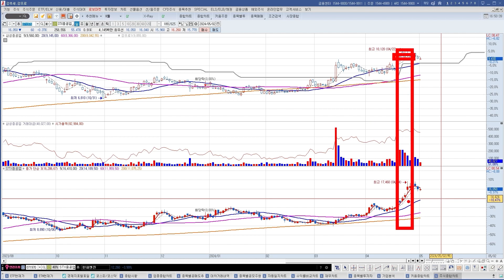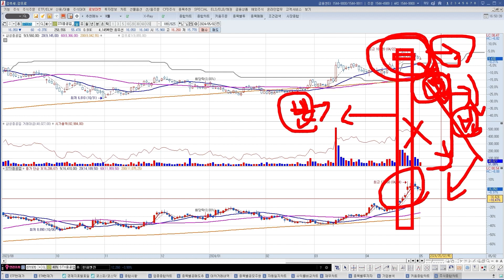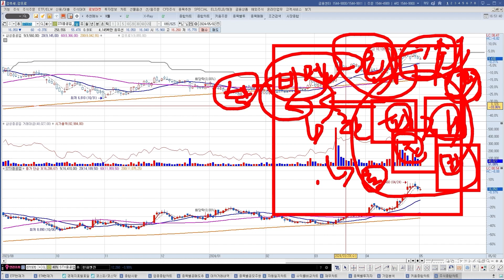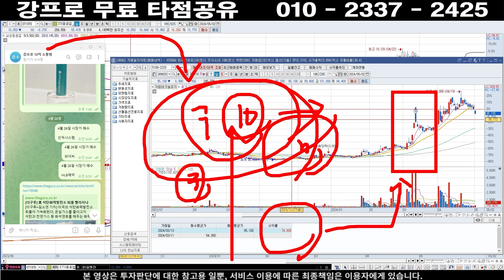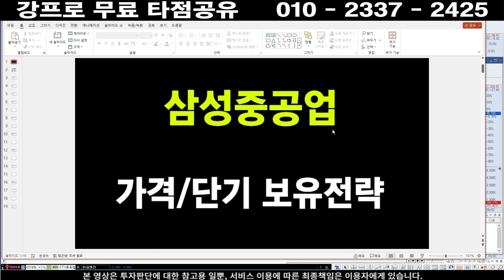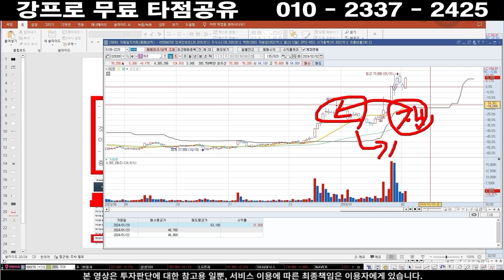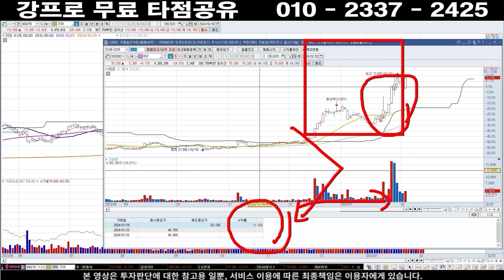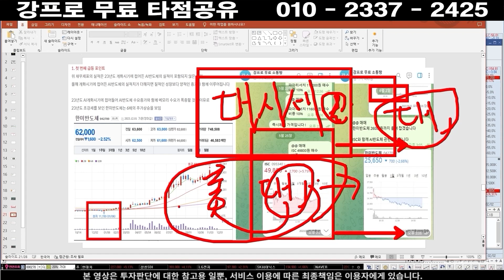삼성중공업 주가 ] 일할 사람이 없는데 시간외 상한가 우연아냐